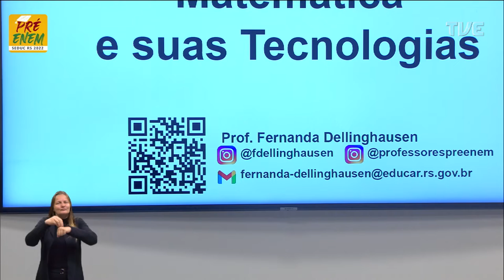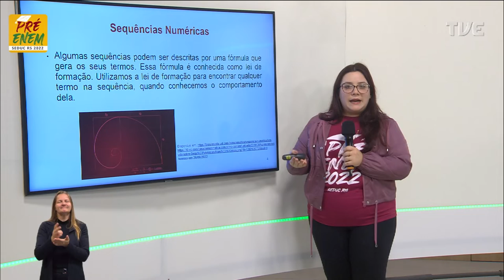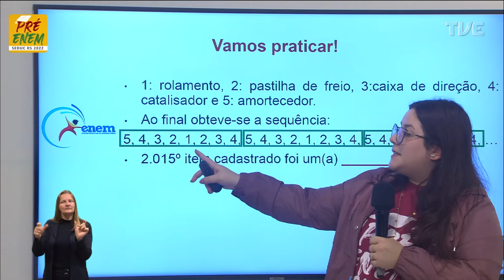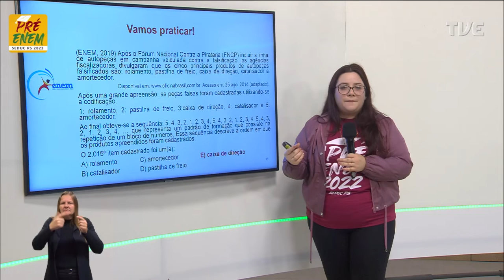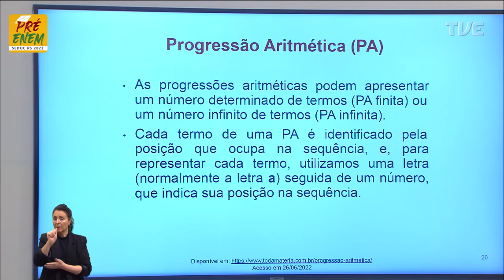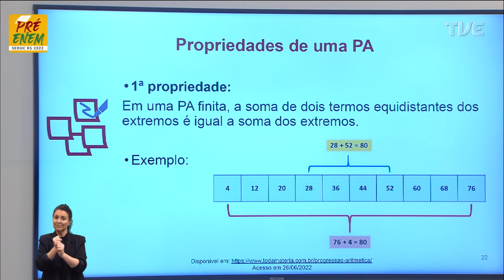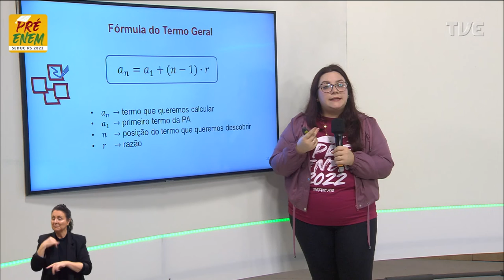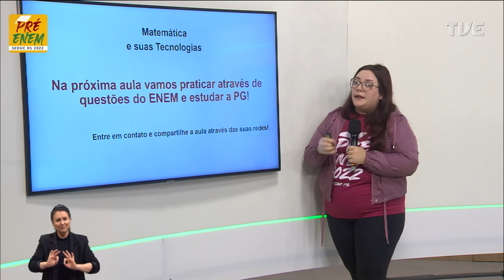Pré Enem 2022 - Matemática - Aula 30 - Como determinar uma Progressão? - 18/07/2022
O QUE VOCÊ ENCONTRA NESSE VÍDEO:

Aula de Matemática com a Profº Fernanda Dellinghausen sobre o tema “Como determinar uma Progressão?”. 📐🧮